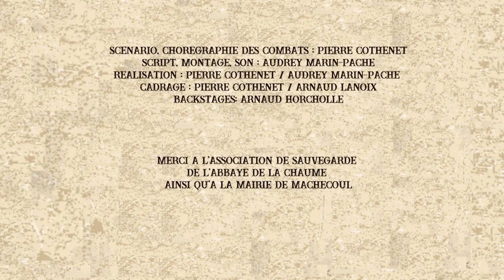Arnaud et Audrey (Règlement de comptes à l'abbaye)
Acteurs: Arnaud et Audrey
Scénario, chorégraphie des combats : Pierre Cothenet
Script, montage, son : Audrey Marin-Pache
Réalisation : Pierre Cothenet / Audrey Marin-Pache
Cadrage : Pierre Cothenet / Arnaud Lanoix

Merci à l'association de sauvegarde de l'abbaye de la Chaume ainsi qu'à la mairie de Machecoul